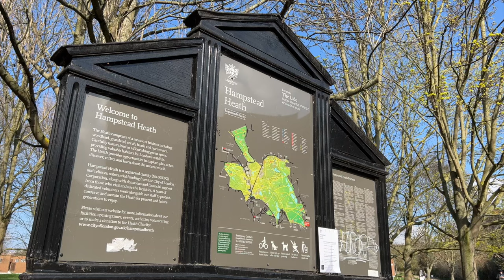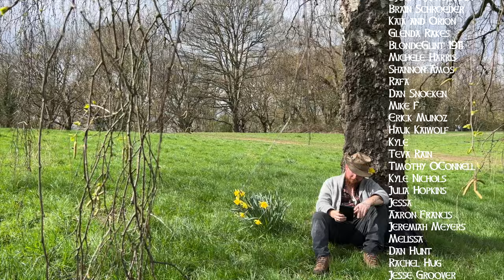The Last Burial Mound in London 🇬🇧 | Boudica's Tomb in Hampstead Heath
My Books

I believe in a more unified spiritual world. One not built on hate or division, but of understanding and respect. That is why his content has always be free of modern and divisive content. I am committed to providing information free of bias, drama, and ego. I believe religion, spirituality, and global healing is for everyone regardless of race, sexuality, gender, or political ideology.